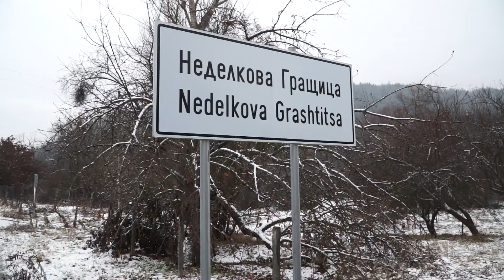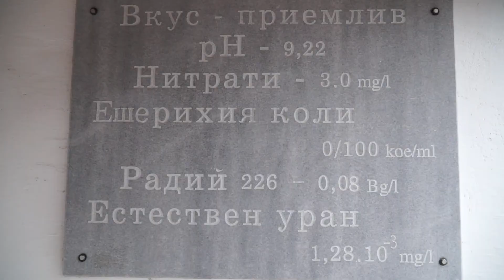Пресъхна най-използваната чешма в община Невестино